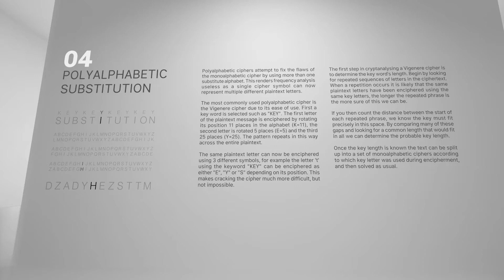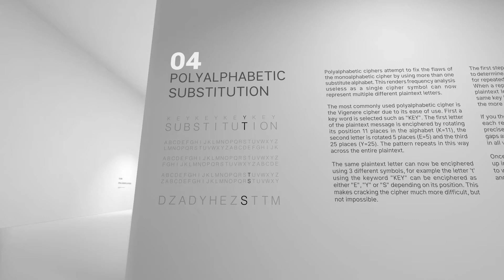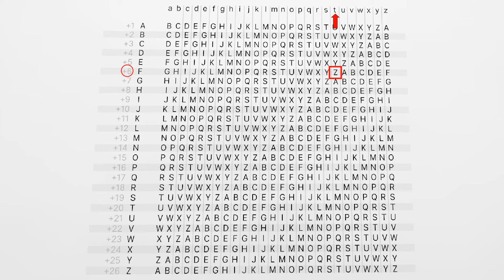CYPHER 4 Polyalphabetic Puzzle 01